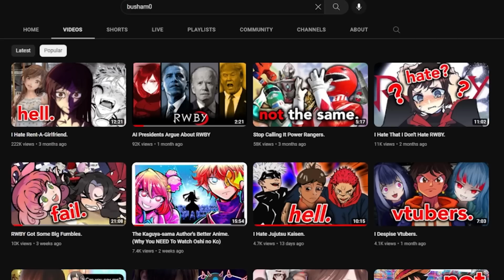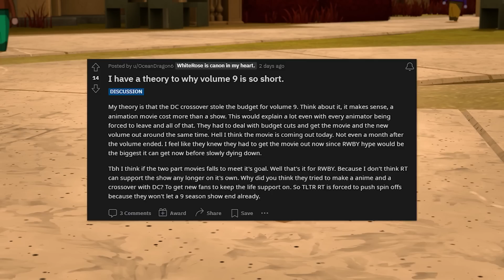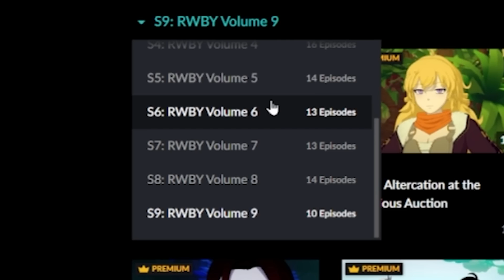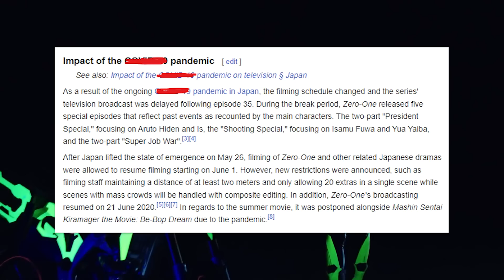Volume 9 is the Best Volume of RWBY.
RWBY Volume 9 has concluded, and with it being pretty much the best volume so far (mostly by default), it's interesting to see just how much it does well and how much it still managed to fumble. With a shorter episode count, more additions to the lore, a Ruby Rose character resolution, Bumblebee becoming canon, Jaune being a cool guy...there's a lot to talk about.